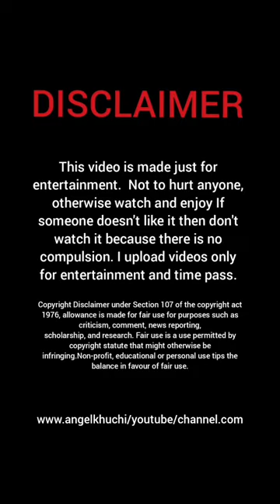Mix Time Pass video Just For Entertaining || Full Enjoy Comedy 😉 😀 Web Series